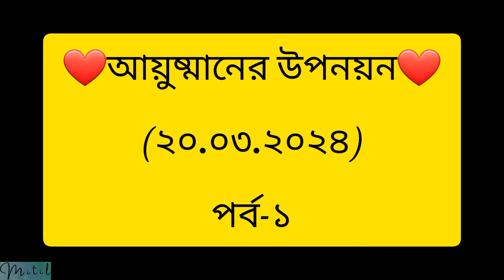VLOG 142 ছোটুর পৈতে উপলক্ষ্যে হুল্লোড় পর্ব-১❤️